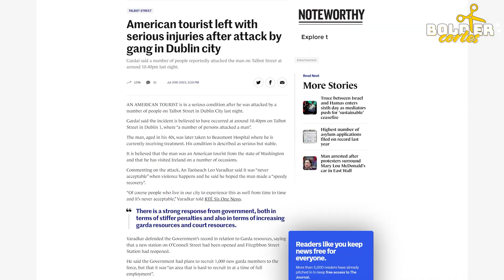SITUAÇÃO DE DUBLIN APÓS ATAQUES na visão dos moradores e turistas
SITUAÇÃO DE DUBLIN APÓS OS ATAQUES na visão dos moradores e turistas

**Recursos e links úteis:**

💼 Destaque-se na busca do emprego com a Consultoria de Carreira da Storani Careers